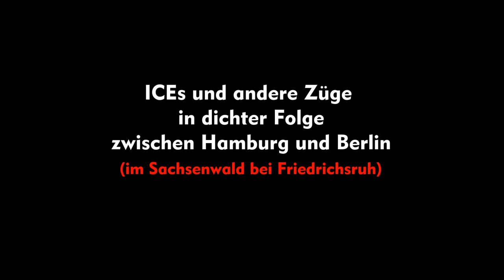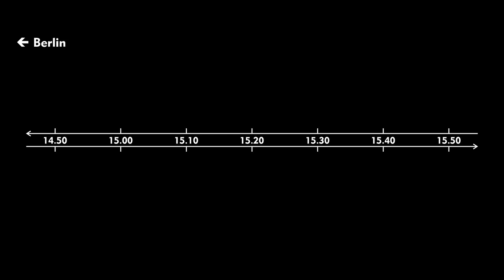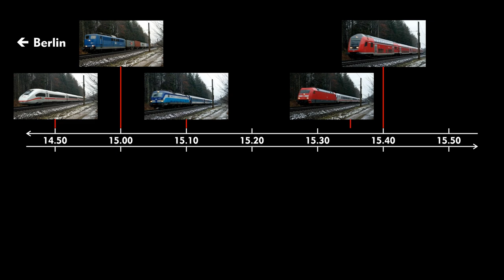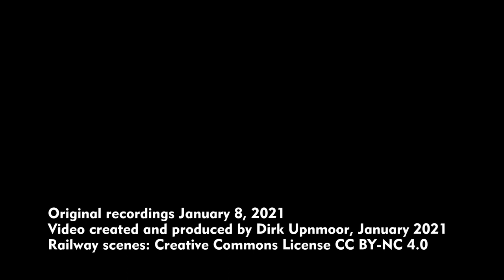Zum ICE-Halbstundentakt: ICEs und andere Züge zwischen Hamburg und Berlin (bei Friedrichsruh)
Zugverkehr auf der Bahnstrecke Hamburg–Berlin, im Sachsenwald bei Friedrichsruh, etwa 10 km östlich der Hamburger Stadtgrenze. Hier ist zu sehen, wie viele Züge auf dieser Strecke innerhalb einer Stunde unterwegs sind. Die Aufnahmen stammen vom 8. Januar 2021 zwischen 14.50 Uhr und 15.50 Uhr.  Unten links oder rechts ist jeweils am Anfang eines Clips die Zeit eingeblendet.
Eine Übersicht mit Erklärungen gibt es ab 05:19.
Dort werden die Züge an einer Zeitachse angeordnet. Als Beispiel soll die Richtung nach Berlin hier diskutiert werden. Um 14.50 Uhr kam ein ICE nach Berlin, um 15.00 Uhr ein Güterzug und um 15.10 Uhr ein Eurocity nach Berlin und Prag. Es folgt eine längere Pause, bis um 15.35 Uhr ein Intercity nach Stralsund kommt, gefolgt vom Regionalexpress nach Schwerin und Rostock um 15.40 Uhr.
Der Abstand zwischen dem ICE und dem Eurocity reicht also aus, dass dazwischen ein Güterzug zumindest bis Büchen fahren kann. Vermutlich muss er dort den Eurocity überholen lassen. In der Pause von 25 Minuten nach dem Eurocity wäre Zeit, dass ein weiterer Güterzug fahren könnte.
In Richtung Hamburg fuhren in dieser Stunde 6 Züge durch.
In jeder Richtung sind drei schnelle Züge des Fernverkehrs gefahren. Trotzdem ist weiterhin Güterverkehr möglich. Allerdings ist die Strecke schon recht stark belegt. Damit tagsüber mehr Güterzüge fahren können, müssten vermutlich mehr Überholgleise gebaut werden.

Train traffic on the railway line from Hamburg to Berlin, in the forest Sachsenwald close to Friedrichsruh, about 10 km east of the border of Hamburg. Here you can see how many trains run along this railway line during one hour. The scenes were filmed on January 8, 2021 between 2.50 and 3.50 pm. At the lower left or right you can see a time mark.
A summary with explanations can be watched from 05:19 min on.
There trains are placed along a time axis. Trains going towards Berlin are mentioned as an example. At 2.50 pm an ICE went to Berlin, at 3.00 pm a freight train and at 3.10 pm a Eurocity towards Berlin and Prague. Then there is a longer break, until 3.35 pm when an Intercity is heading for Stralsund, followed by a regional express to Schwerin and Rostock at 3.40 pm.
So there is sufficient time between ICE and Eurocity
that a freight train can go at least to Büchen. Probably the freight train will be overtaken by the Eurocity there. The break of 25 minutes after the Eurocity would give enough time for another freight train.
Towards Hamburg 6 trains have passed during this hour.
So in each direction 3 fast long distance trains have passed by. Nevertheless freight traffic is still possible, but there are quite many trains on this railway line. More sidings for overtaking of trains would be necessary in order to run more freight trains.